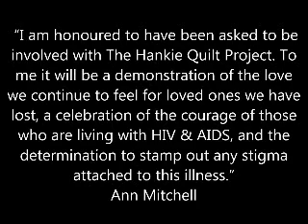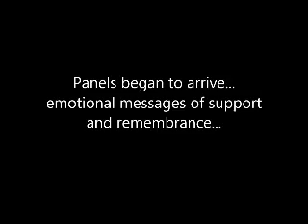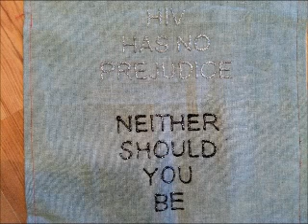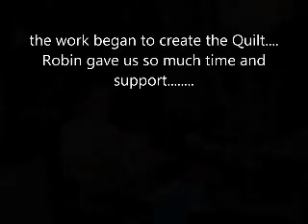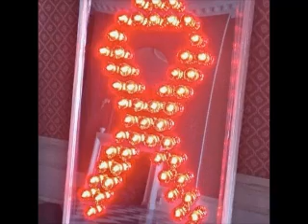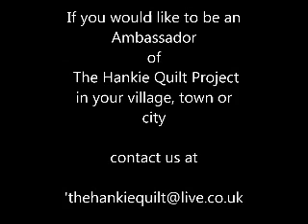The Hankie Quilt Project 2012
The Hankie Quilt Project was creted in 2012 by Peter Moxom and Maurice McHale Parry to remember those we have lost to HIV/AIDS and to support those living. This video shows the creation of the Quilt.
Please visit our facebook page - ' and 'like' our page or message us if you would like to get involved. we are recruiting Ambassadors all over the UK to continue the growth and support of our Project.